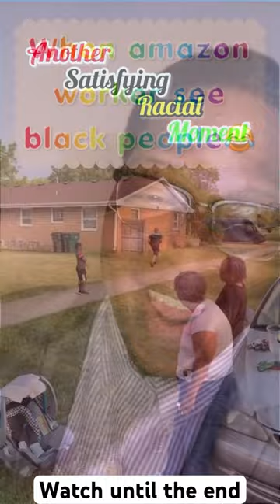Another Satisfying Racial Moment: Amazon Man Runs from neighborhood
Amazon man was movin’ tryna get out of that neighborhood and for what? VC: @starletia78

I edited the video, and added the voiceover speaking about what was going on. The voiceover script, and jokes, were written by me, and my copy-written jingle was also added.